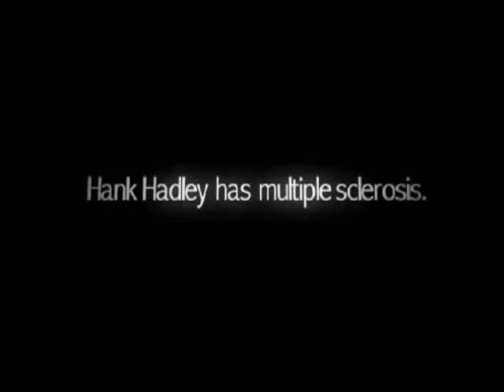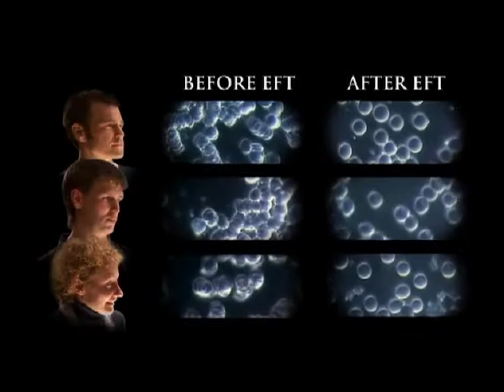Introduction to EFT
What is it that you truly want from life?

Imagine being able to set yourself goals and targets that are really important to you and know deep down inside
that you are going to reach them, that your success is inevitable. Wouldn’t that be great?
Imagine being able to know yourself as someone who can create anything that you put your mind to.
Well it’s all truly possible, you just need to know how.

Clear your past, enjoy the present and create the future of your dreams NOW